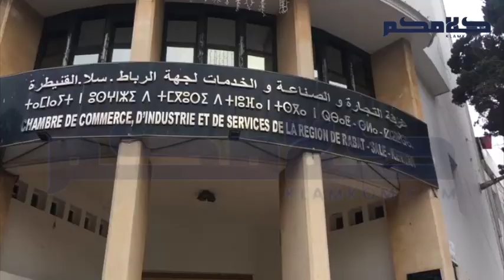رئيس غرفة التجارة والصناعة والخدمات لجهة الرباط يقدم حصيلة مائة يوم من عمل الغرفة